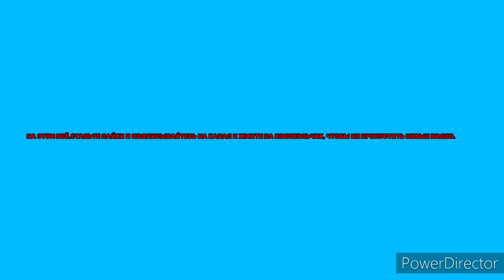Эволюция логотипов телеканалов Red media